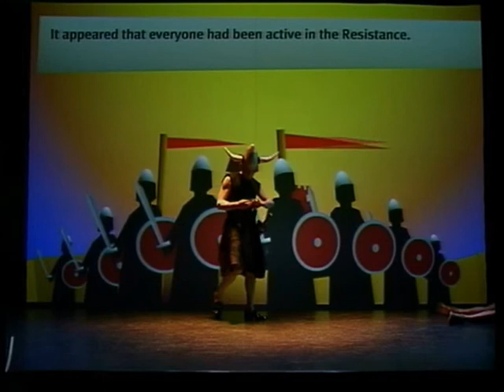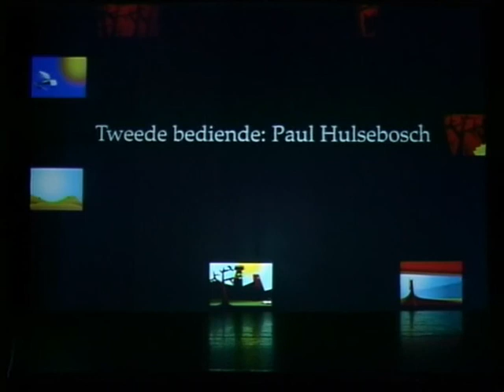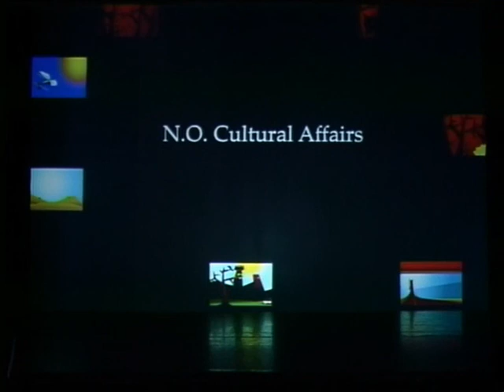2 - Amleth -Flashtheater- trailer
First flashtheatre piece ever. Concepted by Okkerse.
First play based on Amleth's story written by Saxo Grammaticus.